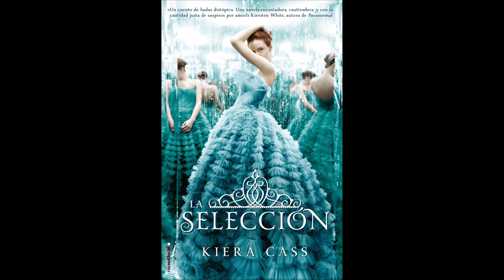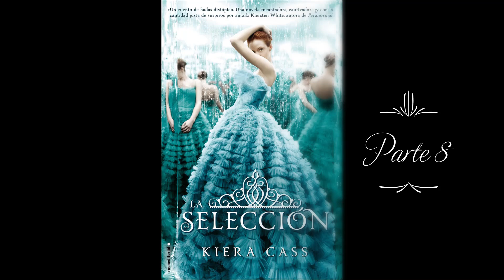La Selección - audiolibro en Castellano - parte 8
Audiolibro narrado con voz humana en Español de España.